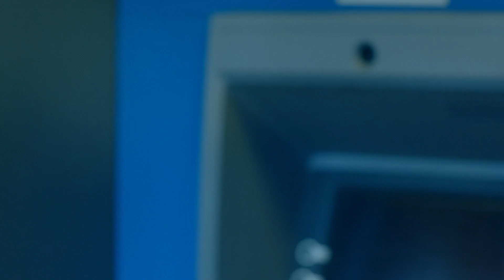The Snatch Thief (2018) | Trailer | Sergio Prina | Daniel Elías | Liliana Juárez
Watch The Snatch Thief (2018) Trailer on The Match Factory When Miguel, a moped robber, snatches the purse from an old woman, he ends up injuring her badly. Unable to forget about his victim, the young man is looking for a way to ease his guilt.

Director: Agustín Toscano
Writer: Agustín Toscano
Stars: Sergio Prina, Daniel Elías, Liliana Juárez